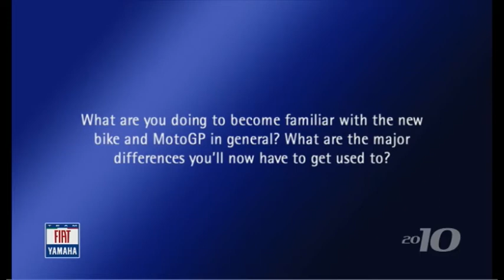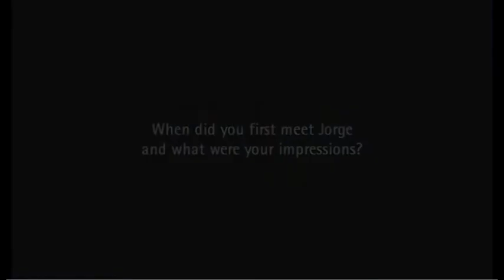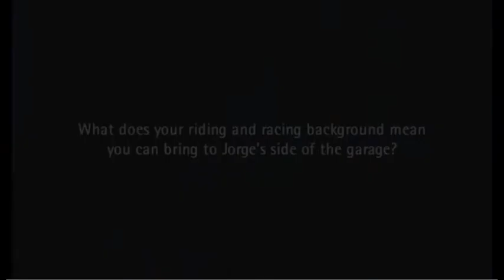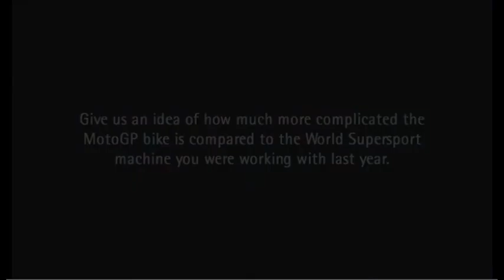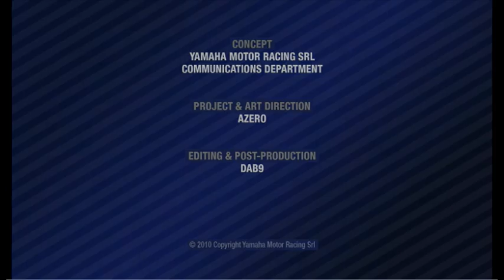2010 Fiat Yamaha Team - Wilco Zeelenberg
Interview with Wilco Zeelenberg, team manager of Jorge Lorenzo; Fiat Yamaha Team. Looking forward at the coming 2010 racing season. This video has been released as a part of the 2010 Fiat Yamaha Team launch.